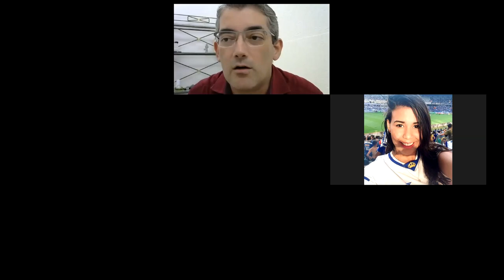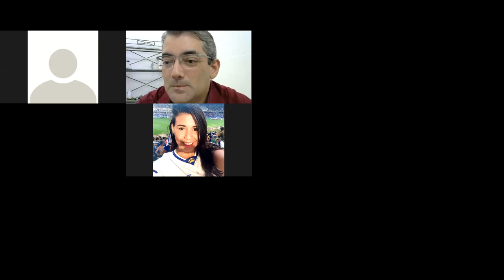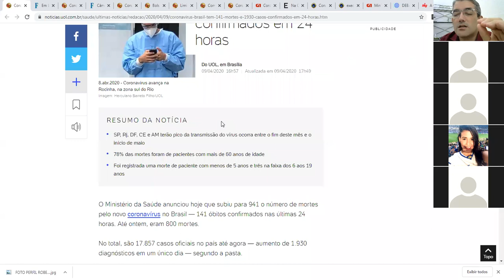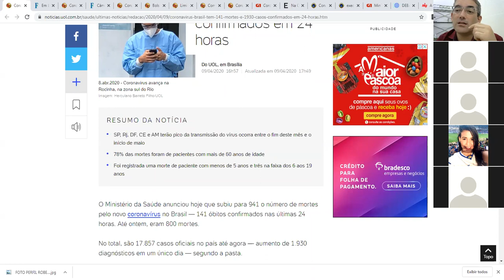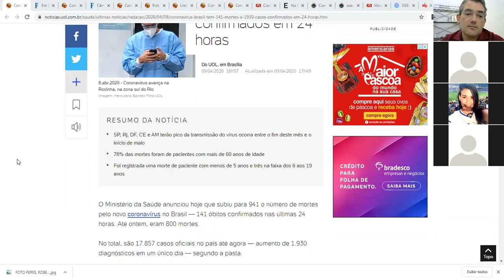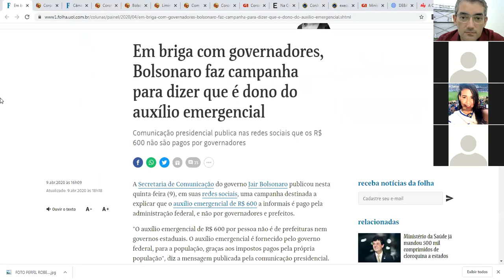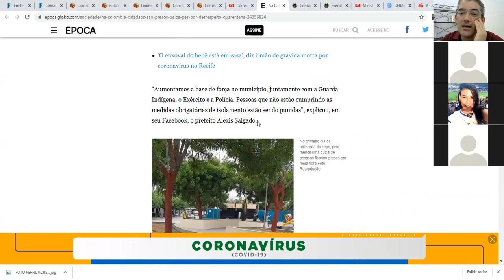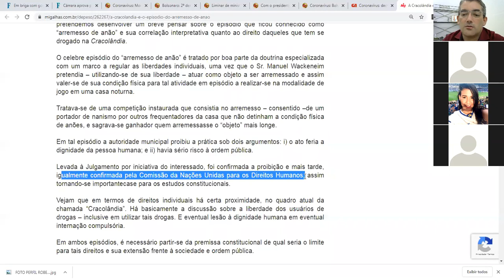Vídeo Aula Remota 6 - IED noite - TRABALHO MERCADOR DE VENEZA - superação das dúvidas: texto e vídeo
Vídeo Aula Remota 6 - IED noite - TRABALHO MERCADOR DE VENEZA - superação das dúvidas para feitura do texto e do vídeo avaliativos